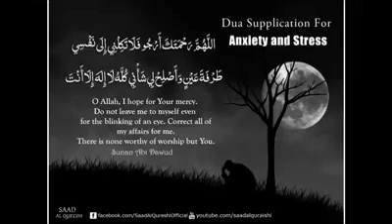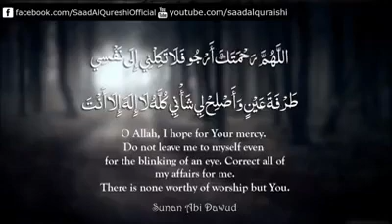Du’a for Hardship Pain and Heartbreak - Relief for Broken Hearted